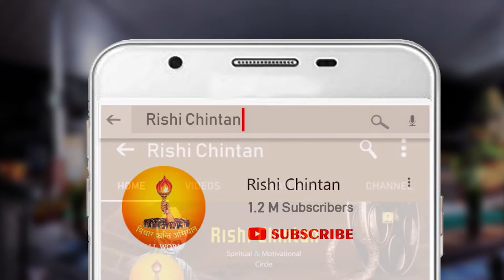Namami Shamishan Nirvan Rupam, नमामीशमिशान निर्वाण रूपं | शिव रुद्राष्टकम, Shiv Rudrashtakam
Namami Shamishan Nirvan Rupam, नमामीशमिशान निर्वाण रूपं
शिव रुद्राष्टकम | Shiv Rudrashtakam

नमामीशमिशान निर्वाण रूपं विभुं व्यापकं ब्रह्म वेद: स्वरुपम् ।
निजं निर्गुणं निर्विकल्पं निरीहं चिदाकाश मकाशवासं भजेऽहम्‌ ॥

निराकामोंकारमूलं तुरीयं गिरा ध्यान गोतीतमीशं गिरिशम ।
करालं महाकाल कालं कृपालं गुणागार संसारपारं नतोअहम ॥

स्फुरन्मौलि कल्लोलिनी चारू गंगा लासद्भाल बालेन्दु कंठे भुजंगा ॥

चलत्कुण्डलं शुभ नेत्रं विशालं प्रसन्नाननं नीलकंठ दयालम ।
मृगाधीश चर्माम्बरं मुण्डमालं प्रिय शंकरं सर्वनाथं भजामि ॥

प्रचण्डं प्रकष्ठं प्रगल्भं परेशं अखण्डं अजं भानु कोटि प्रकाशम ।
त्रयशूल निर्मूलनं शूल पाणिं भजेऽहं भवानीपतिं भाव गम्यम ॥

कलातीत कल्याण कल्पान्तकारी सदा सच्चीनान्द दाता पुरारी ।
चिदानन्द सन्दोह मोहापहारी प्रसीद प्रसीद प्रभो मन्मथारी ॥

न यावद् उमानाथ पादारविन्दं भजन्तीह लोके परे वा नराणाम ।
न तावद् सुखं शांति सन्ताप नाशं प्रसीद प्रभो सर्वं भूताधि वासं ॥

न जानामि योगं जपं पूजा न तोऽहम्‌  सदा सर्वदा शम्भू तुभ्यम् ।
जरा जन्म दुःखौघ तातप्यमानं, प्रभोपाहि आपन्नामामीश शम्भो ॥

रुद्राष्टकं इदं प्रोक्तं विप्रेण हर्षोतये
ये पठन्ति नरा भक्तयां तेषा शंभो प्रसीदति ॥